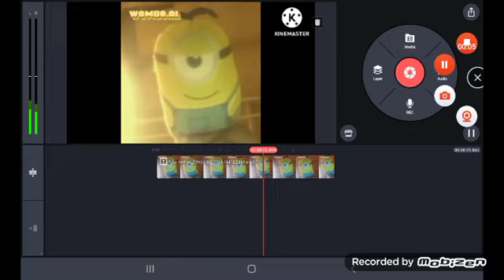new effects a minion is singing I'm Blue fast logo